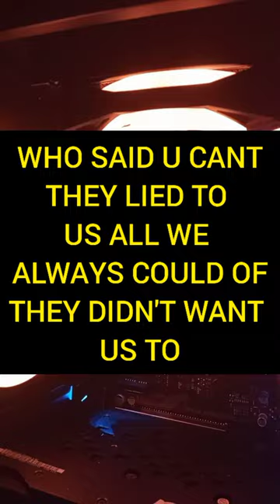Young was told i wouldn't be noting believed them lost myself today I don't believe them anymore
I show even if told we wouldn't be noting if one works hard in life we all can accomplish anything we set our mind to we are in control of our own destiny some of us just wanted more than others you have to set goals and work on achieving them focus on what works behavioral change All my content is for entertainment purposes and to educate grown people